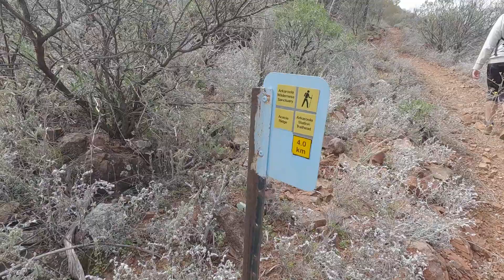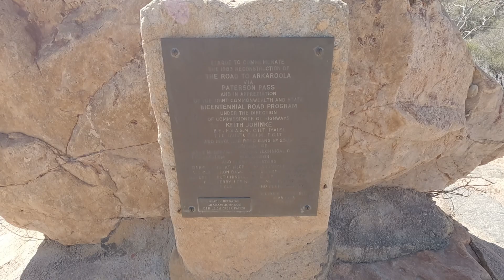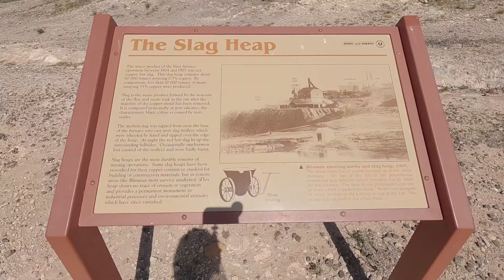EP032 Arkaroola to Parachilna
We go a it off the beaten track to check out Arkaroola, a wilderness retreat for the yellow footed rock wallaby.
Then we make our way towards the Flinders Ranges via Blinman and Nuccaleena.
Awesome!!!